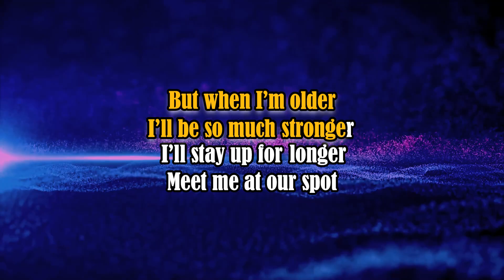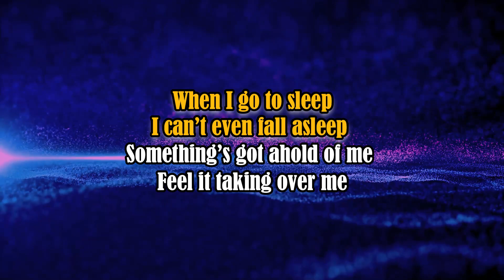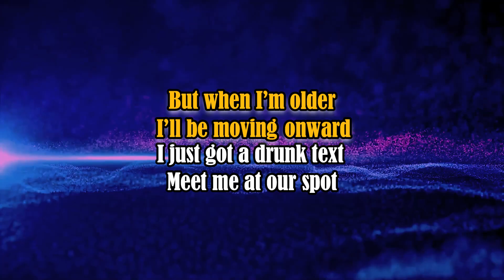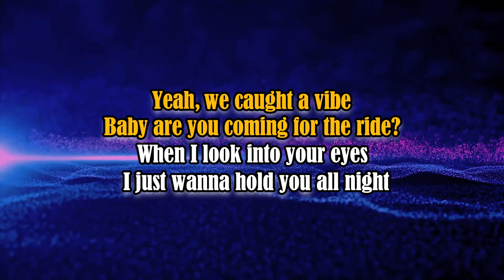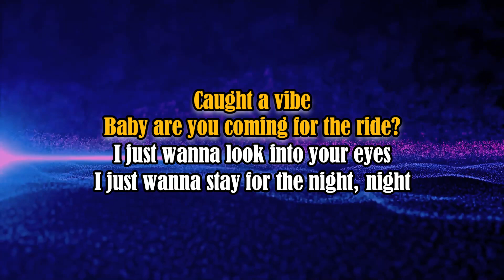Meet Me At Our Spot - WILLOW, THE ANXIETY, Tyler Cole (Live Performance Version) KARAOKE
Low Key Here:
Male Version: